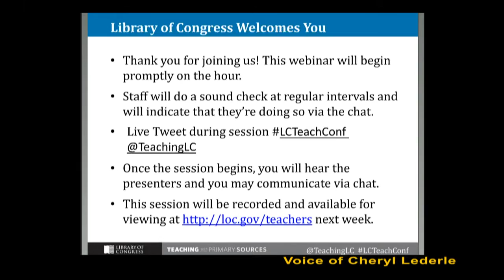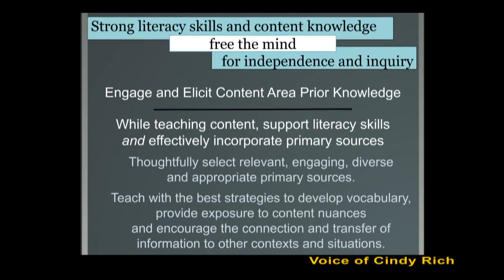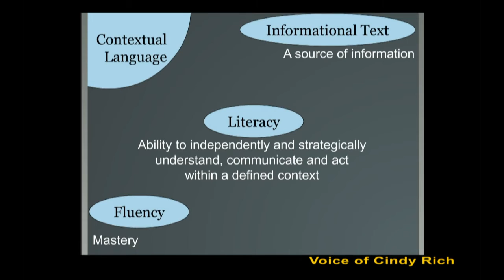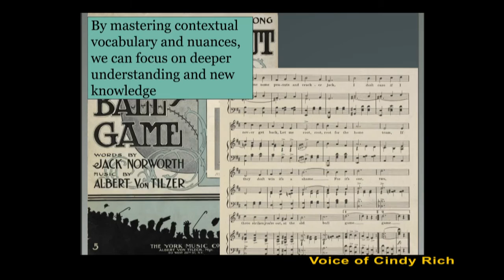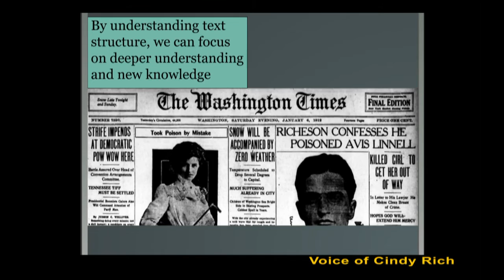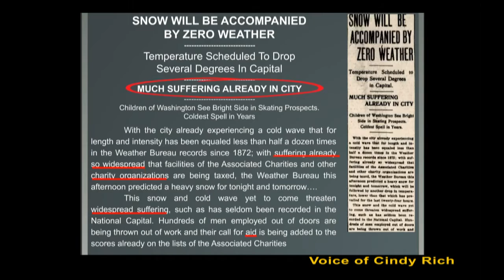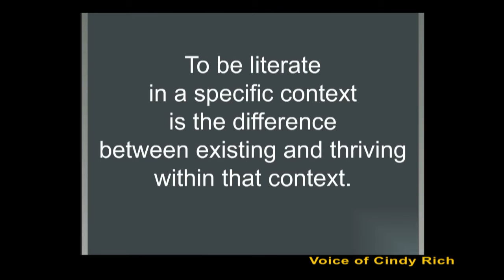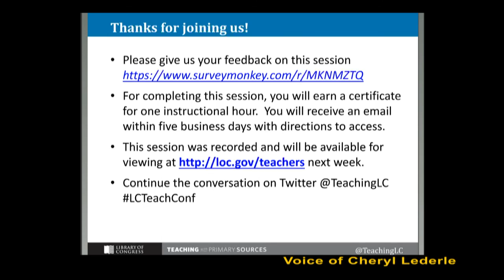Building Literacy Muscle with Primary Sources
This session shared examples of instructional strategies which use diverse and thoughtfully selected primary sources to develop understanding, academic language and fluency, freeing students to focus on content.